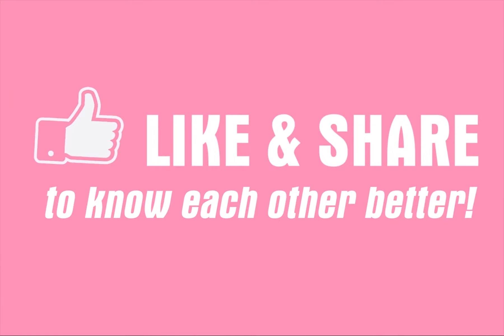There'd never be second time riding Ferris wheel if you saw this terrifying